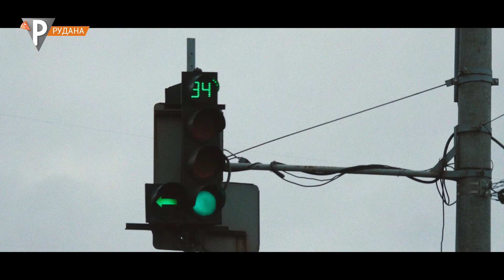«Дім» Галина Добровольська - оперна співачка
Мистецтво має велике значення в житті людини. Воно може бути джерелом розуміння та співпереживання. Воно є невід'ємною складовою культури та сприяє формуванню ідентичності нації. Більш того, мистецтво може допомогти людині знайти своє місце в житті, та зрозуміти свої цінності.  Сьогодні про мистецтво. Це проект “ДІМ”.. В гостях оперна співачка Галина Добровольська.